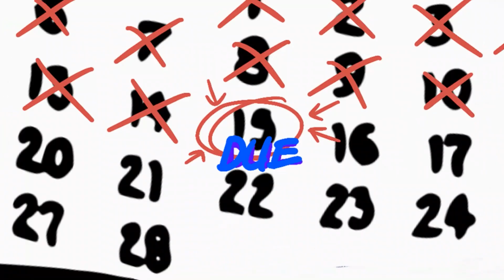Thanks For Lookin | Funny Cartoon